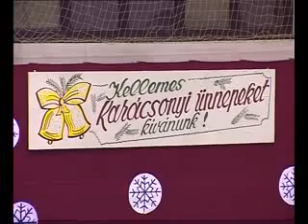enek tanc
Ének, tánc Lónyay Menyhért Szakközép- és Szakképző Iskola